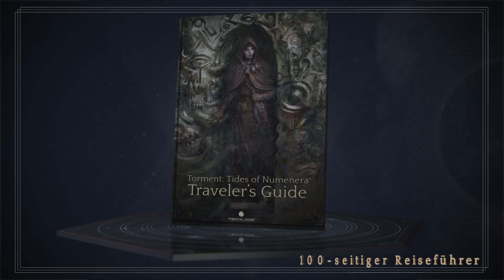Torment: Tides of Numenera - Collector's Edition